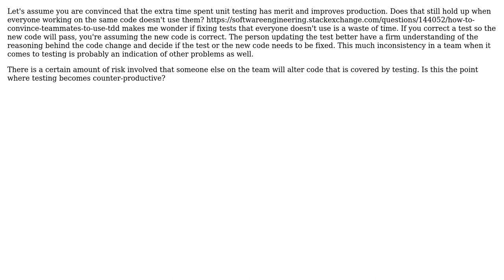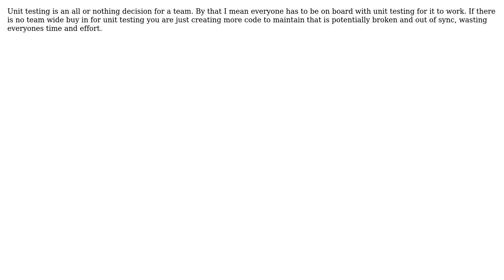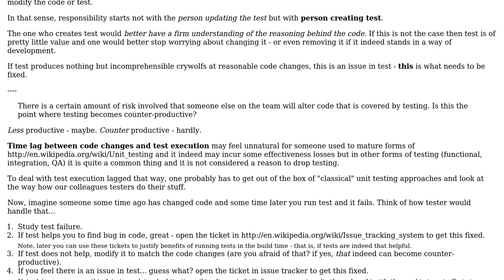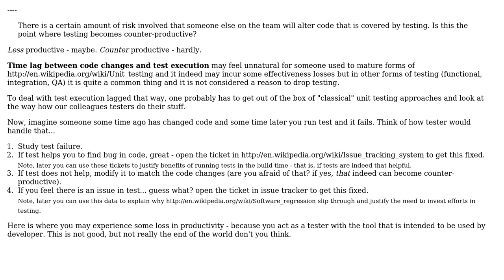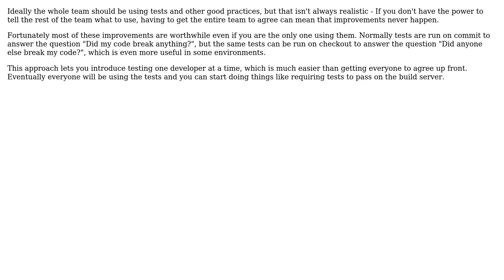Software Engineering: Testing loses its effectiveness if all programmers don't use them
With thanks & praise to God, and with thanks to the many people who have made this project possible! | Content (except music & images) licensed under CC BY-SA | Music | Images & others | With thanks to user Tom Clarkson user Ryathal user radarbob user Matthew Flynn user JGWeissman user JeffO user gnat user Daniel Mann and the Stack Exchange Network Trademarks are property of their respective owners. You are responsible for your own actions.